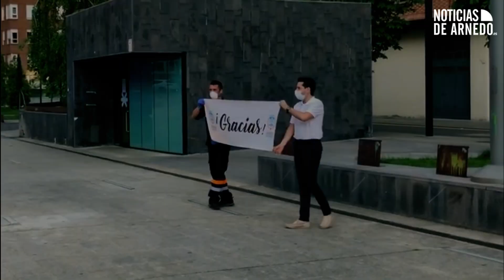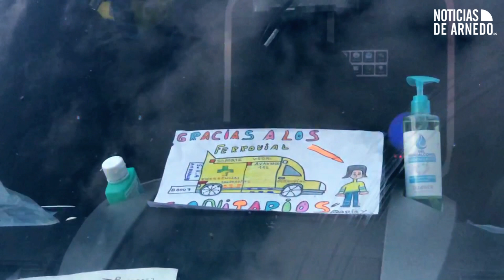Última 'Caravana de Sirenas' del confinamiento en Arnedo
Los mejores momentos de la última 'Caravana de Sirenas' de los servicios esenciales durante el confinamiento en Arnedo.